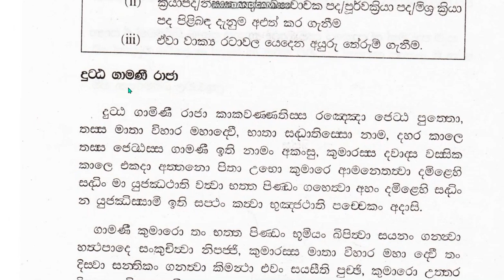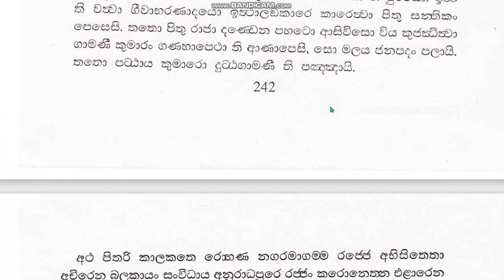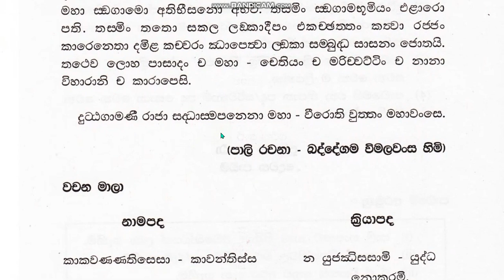දහම් පාසල් පාලි පරිවර්තන. (10 ශ්‍රේණිය) (2 පාඩම )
10 ශ්‍රේණිය ලින්ක් එක 10

8 ශ්‍රේණිය ලින්ක් එක 08

7 ශ්‍රේණිය ලින්ක් එක 07

6 ශ්‍රේණිය ලින්ක් එක 06